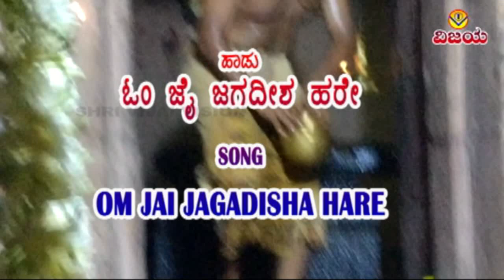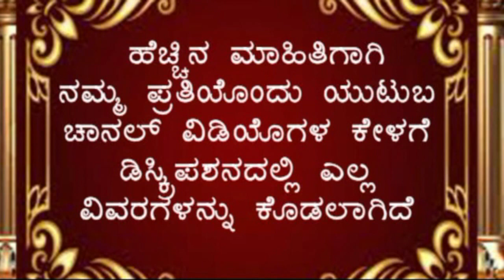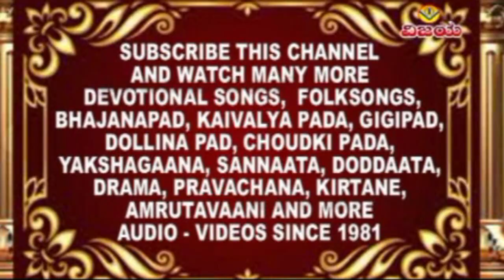OM JAI JAGDISHA HARE - SUNG BY MANJULA GURURAJ | ಓಂ ಜೈ ಜಗದೀಶ ಹರೇ - ಮಂಜುಳಾ ಗುರುರಾಜ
ಓಂ ಜೈ ಜಗದೀಶ ಹರೇ - ಶಿವ - ಆರತಿ - ಮಂಗಳಾರತಿ ,  - ಭಕ್ತಿಗೀತೆ
ದಸರಾ ಹಬ್ಬದ ವಿಶೇಷ - ಲಿಂಗದ ನವ್ಯ ಅಭಿಷೇಕ
OM JAI JAGDISHA HARE -  GOD SHIVA - AARTI -  MANGALARATI ,
 AND DEVOTIONAL SONG
DASARA NAVARATRI FESTIVAL SPECIAL WITH LING ABHISHEK

VCS - QA 6227
☆  ಆರತಿ ಮಂಗಳಾರತಿ  -  ಮಂಗಳಾರತಿಗಳು   ಭಾಗ  01
☆  ಹಾಡಿದವರು : ಮಂಜುಳಾ ಗುರುರಾಜ , ಬಿ.ಆರ್.ಛಾಯಾ , ಶಂಕರ ಶಾನಭಾಗ , ಸುರೇಖಾ ,ರಮೇಶ್ಚಂದ್ರ
☆  ಸಾಹಿತ್ಯ  : ಗೋಟೂರಿ
☆  ಸಂಗೀತ :  ಬಿ.ವಿ.ಶ್ರೀನಿವಾಸ
☆  ಧ್ವನಿ ಮುದ್ರಣ :   ಮಧು ಸ್ಟುಡಿಯೋ  ಬೆಂಗಳೂರ
☆  ಸಂಯೋಜನೆ  , ಸಂಕಲನ : ವಿಶ್ವನಾಥ ಇರಕಲ್ಲ
☆  ಡಿಜಿಟಲೀಕರಣ : ಶ್ರೀನಿವಾಸ ಇರಕಲ್ಲ

AARATI MANGALARATI -  MANGALARATI SONGS  PART 01
☆ SUNG BY MANJULA GURURAJ ,SHANKAR SHANBHAG, B.R.CHAYA ,SUREKHA     RAMESHCHANDRA
☆  LYRICS: GOTURI
☆  RECORDED BY MADHU STUDIOS BENGALORE
☆  ORGANISED , EDITED : VISHWANATH IRKAL